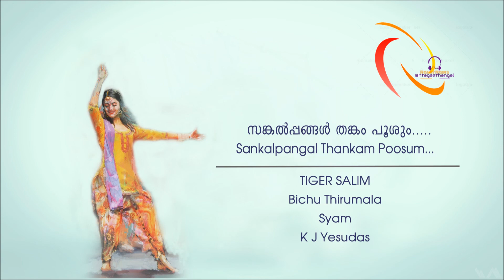Sankalpangal Thankam...@ Ranjit Nairs Ishtageethangal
Sankalpnagal Thangam Poosum...
Film: Tiger Salim
Lyrics: Bichu Thirumala
SInger: K J Yesudas